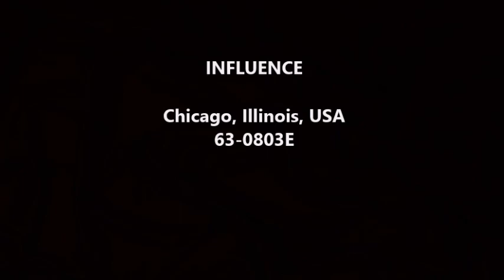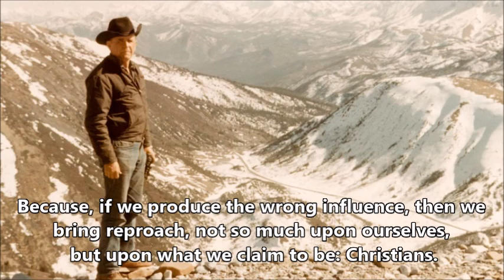INFLUENCE - William Branham (63-0803E, Chicago, Illinois, USA)